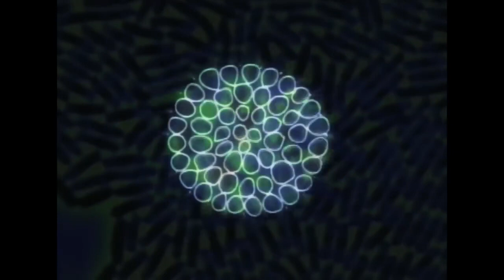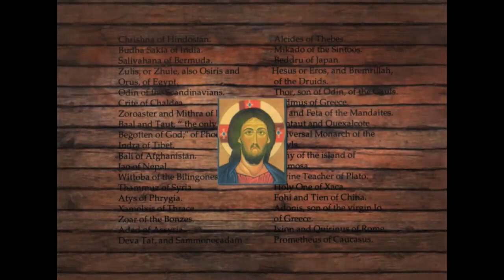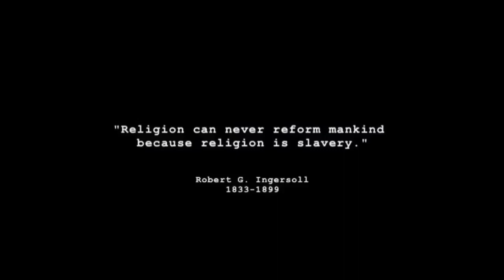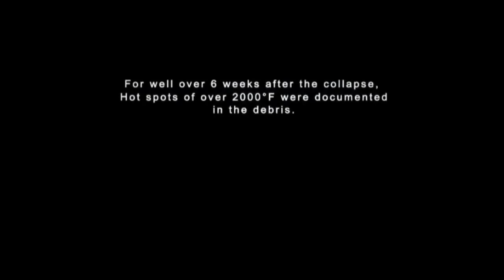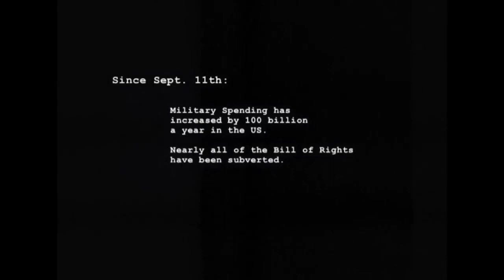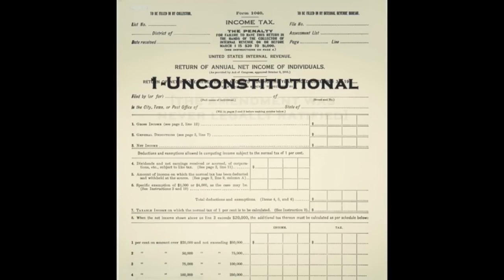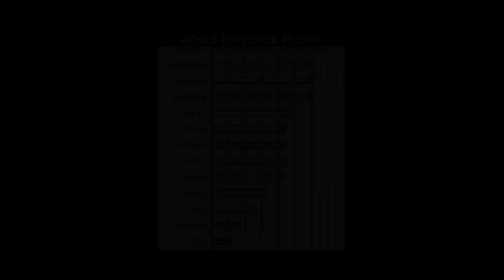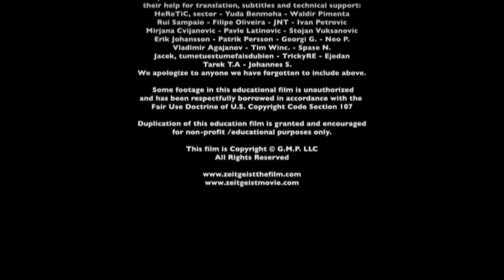Zeitgeist: Spirit of the Age - A Provocative Documentary ENG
Discover the controversial and thought-provoking documentary, "Zeitgeist: Spirit of the Age." This film explores the interconnections between religion, politics, and economics, challenging conventional narratives and offering a radical perspective on the modern world. Delve into a deep analysis of societal constructs and uncover the hidden mechanisms that shape our reality. Watch now and join the conversation about the true forces driving our age.